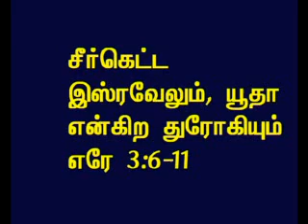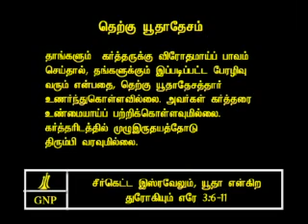TAMIL BIBLE VIDEO COMMENTARY JEREMIAH 3 PART 3